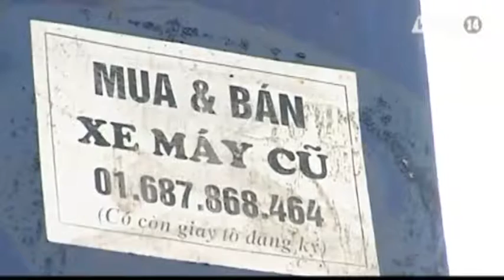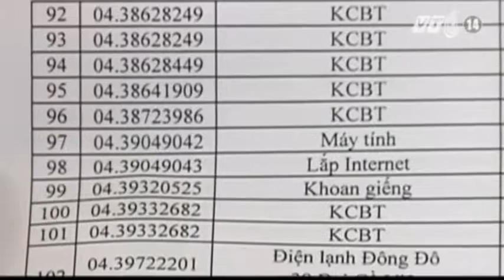VTC14_Hà Nội: đề nghị xử lý 245 số điện thoại quảng cáo rao vặt trái phép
(Truyền hình VTC14) - Hà Nội: đề nghị xử lý 245 số điện thoại quảng cáo rao vặt trái phép
Sở Thông tin - Truyền thông Hà Nội vừa có công văn gửi  các doanh nghiệp cung cấp dịch vụ viễn thông đề nghị tạm dừng cung cấp dịch vụ với 245 số điện thoại vì quảng cáo rao vặt trái phép và phải báo cáo kết quả về Sở trước ngày 10-9.